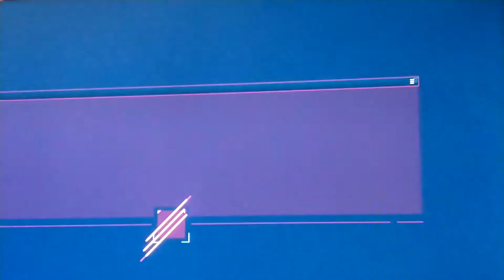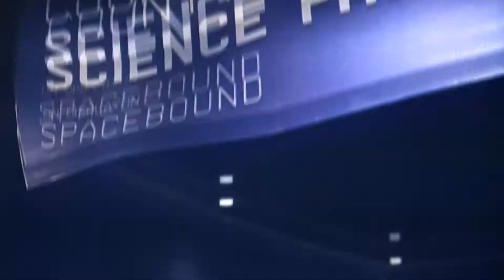George plays marvel Spider-Man Miles Morales part 24